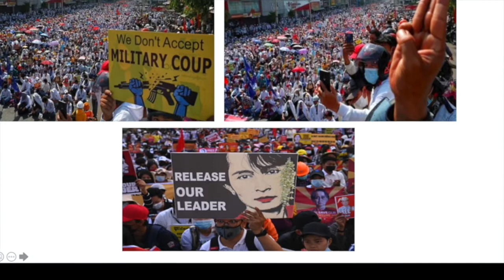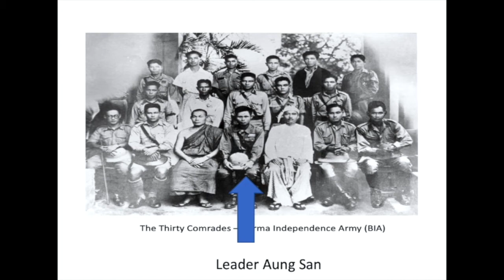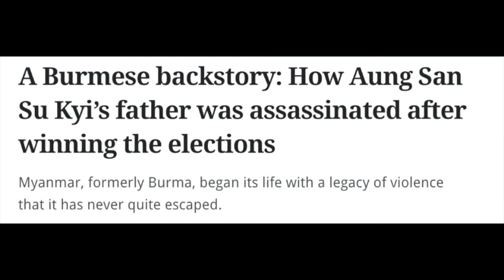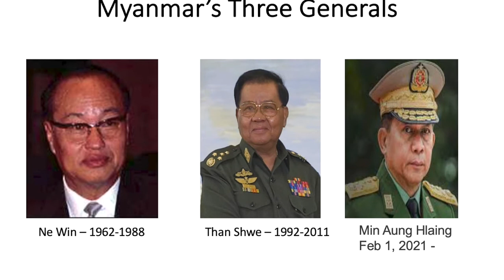Conversations with Politics - Myanmar - Past Future and the Coup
Our guest today is Roberta Dumitriu - a PhD student - specialising in the Rohingya Crises in Bangladesh and Myanmar.